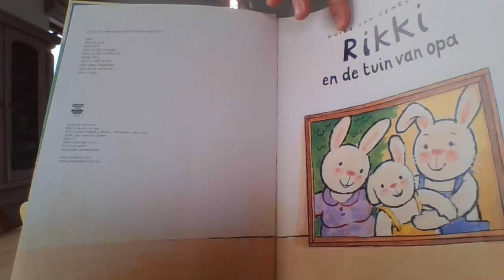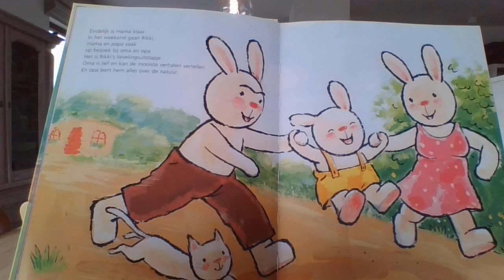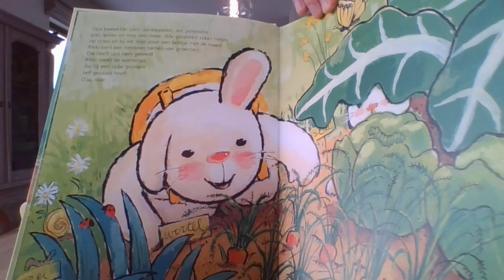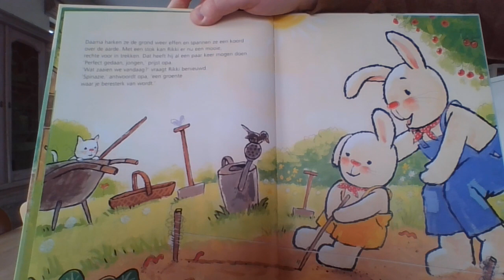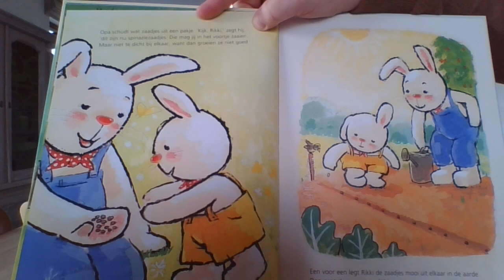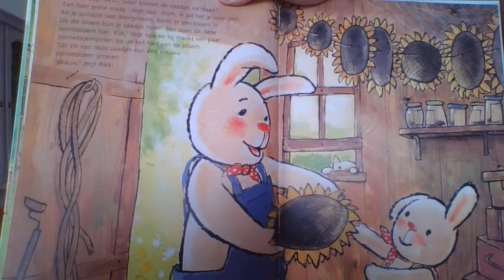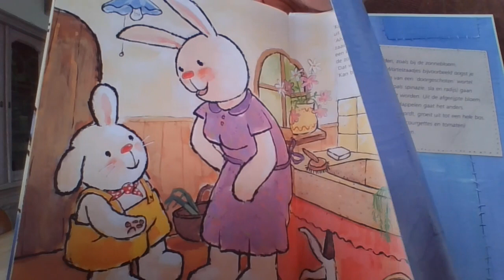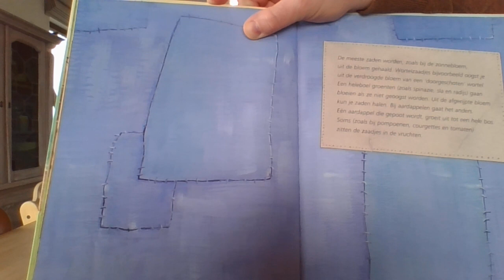18 video Rikki en de tuin van opa